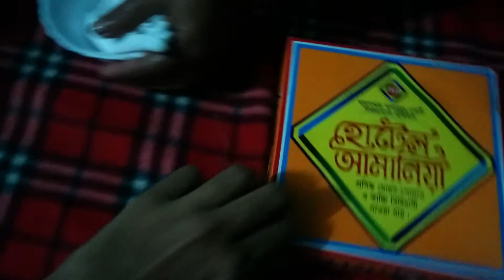Vlog#7 khabar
lol